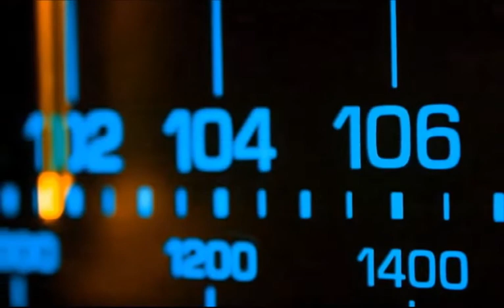FRENCI GOES TO HOLLYWOOD - carabattole love park